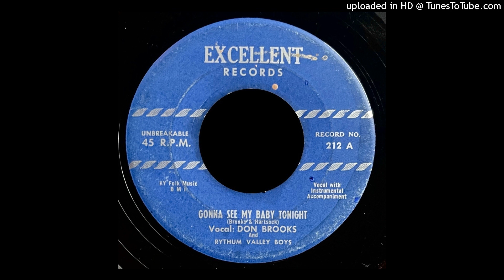Don Brooks & Rhythm Valley Boys - Gonna See My Baby Tonight - Excellent Records (KY)